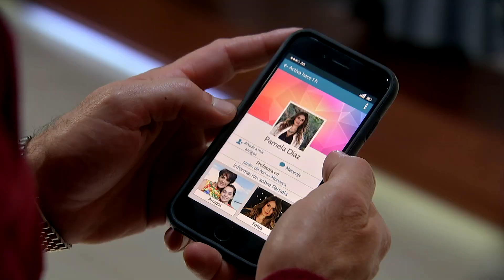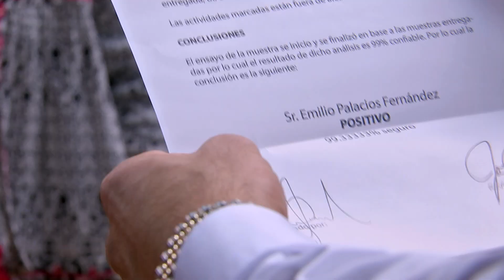¡Ponte al día con lo mejor de 'Muy Padres'!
Disfruta de tus series favoritas en Imagen Ficción un canal hecho especialmente para los verdaderos fans de las series de Imagen Televisión.